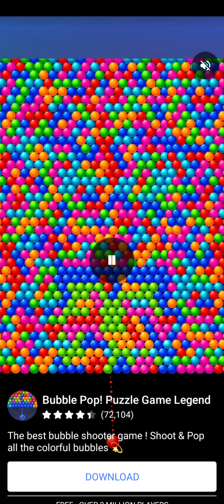COMPLETING AUGUST 24HRS 2021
Hello Jamie here and with another video. I have completed 24hrs of gaming for August 2021. Leaving it at that.